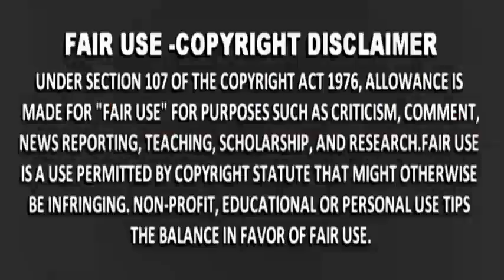ATTY TRIXIE CRUZ, LAGANAP PA DIN ANG FAKENEWS LABAN SA ADMINISTRATION! ALAMIN ANG BUONG DETALYE Yo